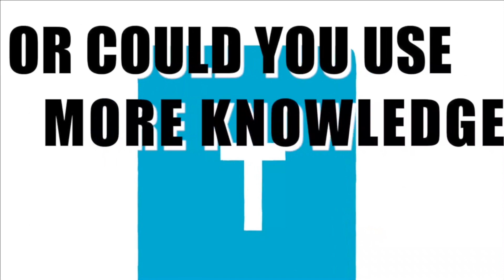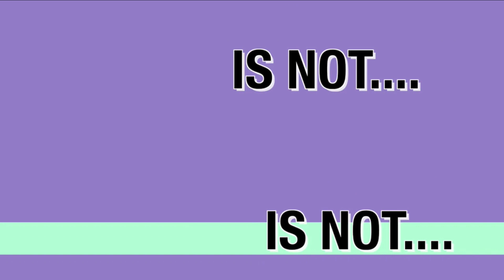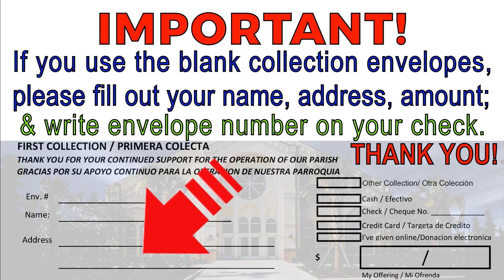St. Catherine of Siena ENGLISH Announcements Sep 17, 2023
St. Catherine of Siena Catholic Church,